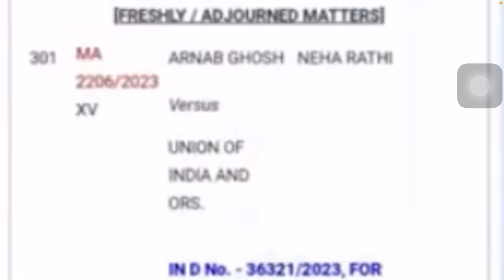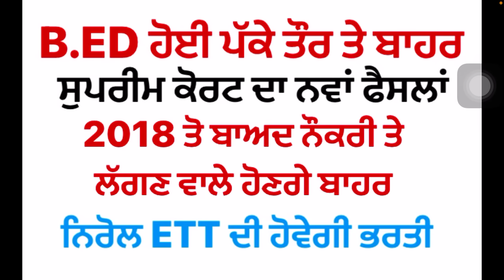B.ED ਹੋਈ ETT ਚੋਂ ਪੱਕੇ ਤੌਰ ਤੇ ਬਾਹਰ ਸੁਪਰੀਮ ਕੋਰਟ ਦਾ ਨਵਾਂ ਫੈਸਲਾਂ ਨਿਰੋਲ ETT ਦੀ ਹੋਵੇਗੀ ਭਰਤੀ